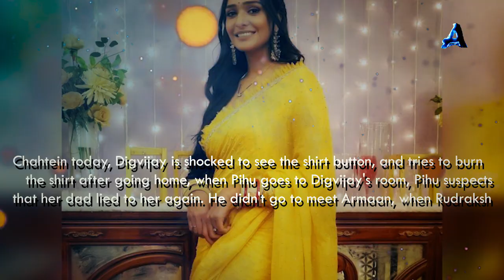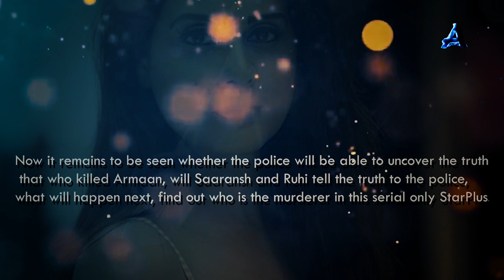Vidyut prove his innocence in front of police | Yeh Hai Chahatein | S2 Ep770, 771 | 11 December 2022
Yeh hai chahatein today episode | yeh hai chahatein new promo | S2 Ep770 | 10 December 2022

images credits -
Starplus / Hotstar